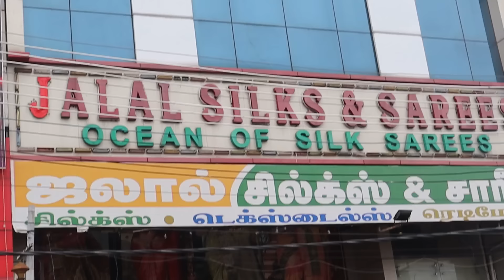Buy 1 Get 4 Aadi Offer காஞ்சி பட்டு புடவைகள் | Kanchipuram Jalal Silk sarees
jalal silks kanchipuram has combo offer Addi sale saree collections of kanchi pattu sarees,elampillai sarees wholesale collections and soft silk sarees are here at affordable price. jalal silk sarees kanchipuram has tissue silk saree,banarasi saree and pattu sarees latest collection are here at reasonable price.shop has latest saree design 2024,new saree design  and wedding saree collection are here at reasonable price.sarees online shopping and single piece courier are also here at this shop

kanchipuram silk sarees collection of buy1 and get1 and buy1 and get 3 offer are availble at kanchipuram silk sarees shop.Pattu saree collections are here  with latest designs and colours. shop has  has collection for kids Pattu Pavadai birthday dress,Low Price Kids Collections are also here at this shop

VIDEO CHAPTERS
00:00 Kanchepuram silk sarees click me
09:16 Buy5 silksarees#1 Rs.2000
09:54 Buy5silksarees#2 Rs.2000
10:08 Buy5silksarees#3 Rs.2000
10:43 Giftsarees#1 Rs.499
11:33 Silksaree#1 Rs.599
12:08 Silksaree#2 Rs.599
13:59 Buy3Silksaree#1 Rs.2500
15:54 Buy2Silksaree#2 Rs.1999
16:48 Silksaree#3 Rs.900
17:43 Silksaree#4 Rs.1299
19:39 Silksaree#5 Rs.1000
21:05 Silksaree#6
22:30 Silksaree#7 Rs.999
23:18 TissueSilksaree#1 Rs.999
24:10 KanchipatuSilksaree#1 Rs.1390
25:54 TRiplenadasarees#1
27:26 Buttasaree#1 Rs.899
30:33 Silksaree#8 Rs.1500
33:39 Silksaree#9 Rs.1250
34:06 Silksaree#10 Rs.1499
35:47 Silksaree#11 Rs.1499
36:18 Silksaree#12 Rs.1499
37:49 Silksaree#13 Rs.1499
38:14 SoftSilksaree#1 Rs.1500
40:12 SoftSilksaree#2 Rs.2499
41:23 Silksaree#14 Rs.2500
42:23 Silksaree#15 Rs.2500
42:26 CopperSilksaree#1 Rs.2499
44:09 Silksaree#16 Rs.3000
45:03 BridalSilksaree#1 Rs.4500
46:03 BridalSilksaree#2 Rs.5500
47:22 WeddingSilksaree#1
49:09 HeavySilksaree#1 Rs.4950
49:43 Silksaree#16 Rs.6150
51:05 Silksaree#17 Rs.5950
51:55 WeddingSilksaree#1 Rs.6450
53:09 WeddingSilksaree#1 Rs.15900
54:54 WeddingSilksaree#2 Rs.13900
55:55 WeddingSilksaree#3
57:09 WeddingSilksaree#4 Rs.15900
58:06 WeddingSilksaree#5
59:29 WeddingSilksaree#6
01:00:36 WeddingSilksaree#1 Rs.22900
01:04:22 WeddingSilksaree#2
01:06:17 Sarees#1 Rs.799
01:08:26 sarees#2
01:10:24 Sarees#1 Rs.799
01:13:07 Shirts#1
01:14:37 Shirts#2
01:16:23 Kidsdress#1
01:18:33 Kidsfrock#1
01:23:19 Weddingdress#1
01:25:26 Jeanspant
01:27:29 Kurtis#1
01:29:42 Kurtis#2
01:32:05 Gown#1
01:36:24 Gown#2

shop address
JALAL SILK & SAREES
ocean of Kanchi Puram Silk Sarees
351-358, Gandhi Road,
Kanchipuram -631501